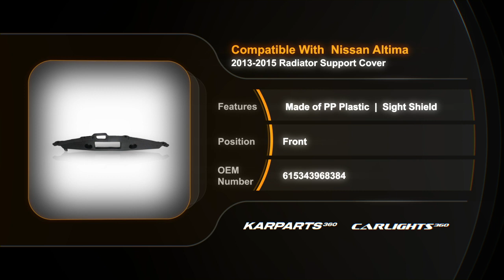For Nissan Altima 2013-2015 Radiator Support Cover | Upper - Made of PP Plastic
Partslink # NI1224100
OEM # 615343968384